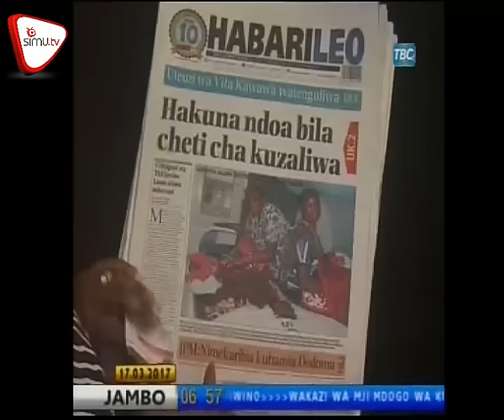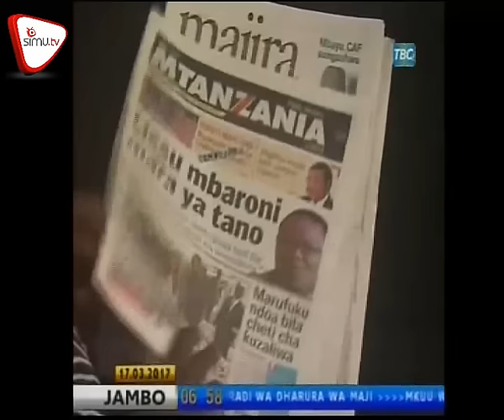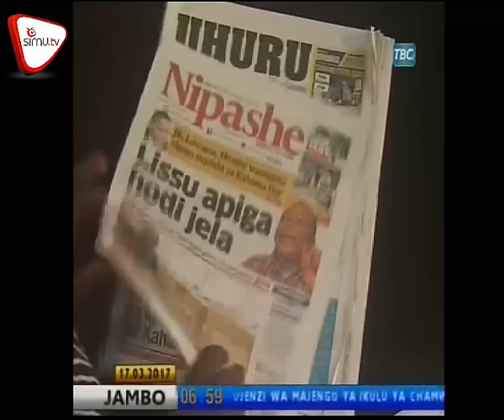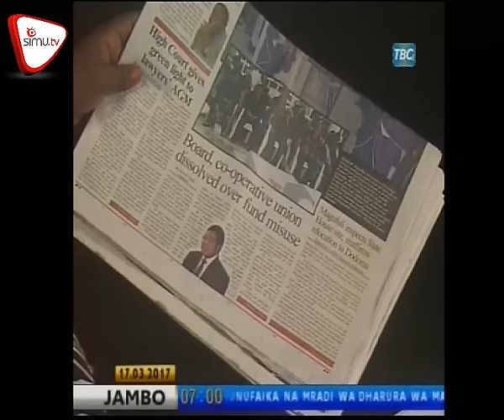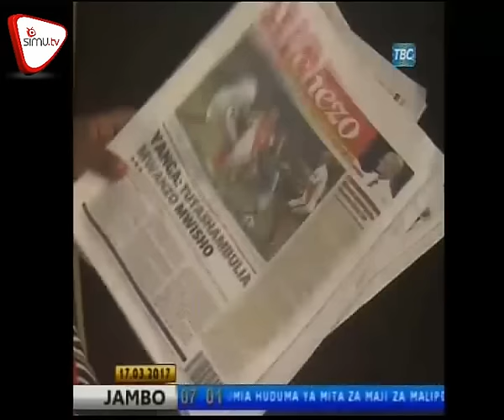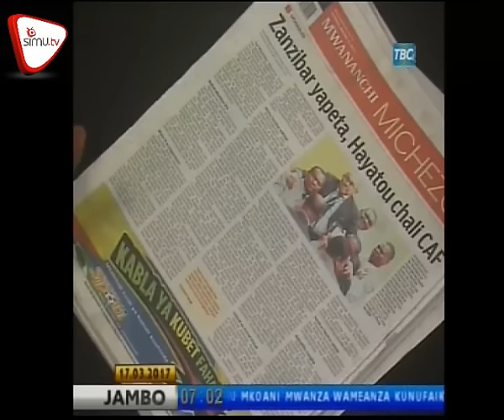Magazeti March 17 TBC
Lissu apiga hodi jela, Bulembo afichua Sh. Mil. 50 alizopewa na Lowassa, Meya kumshtaki Mkonda kortini kuhusu vyeti vyake. Pata kwa undani yaliyojiri katika dondoo za magazeti ya leo hapa;